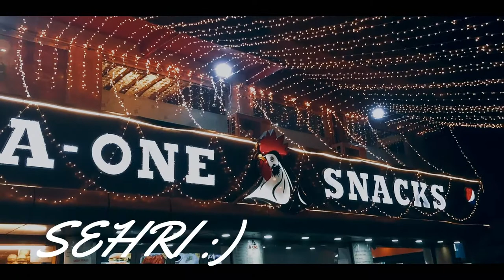First & Last vlog of Ramazan - Vlog 21st